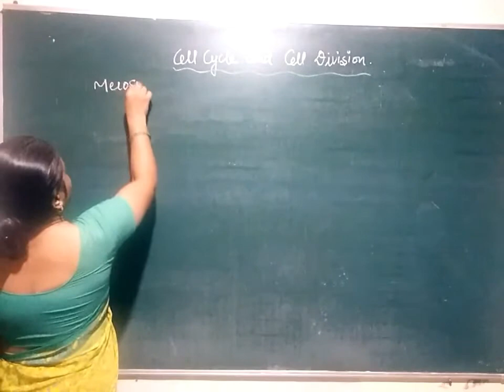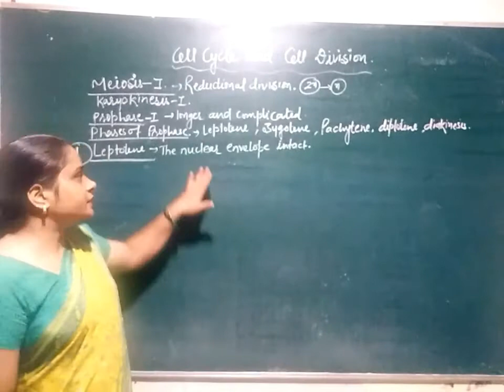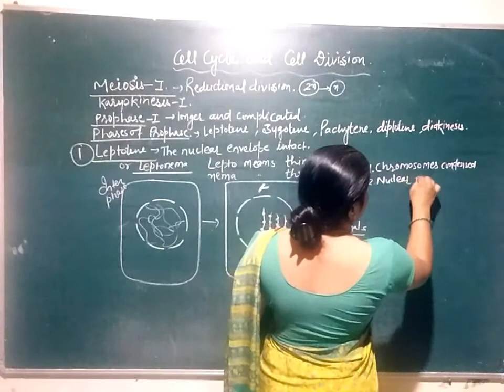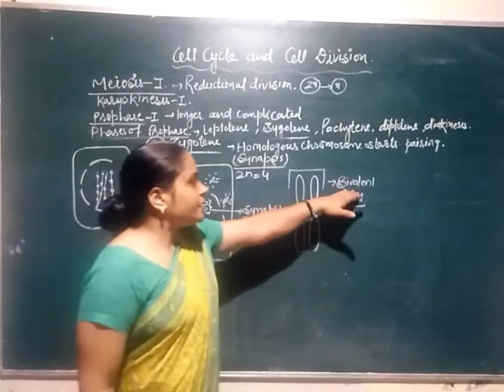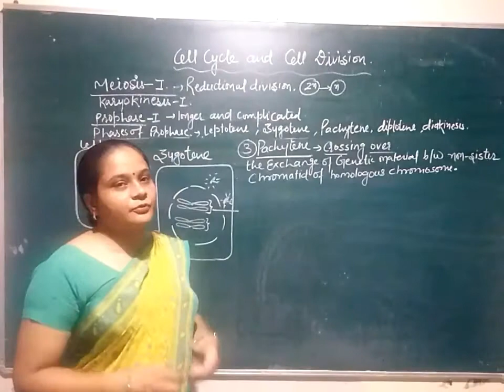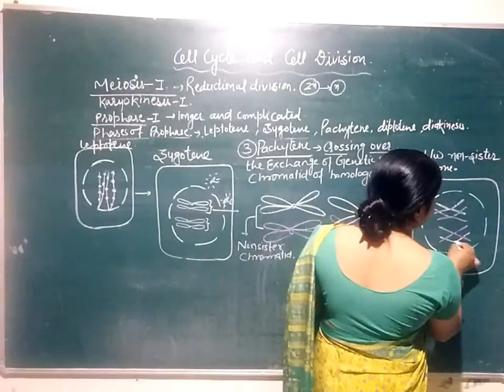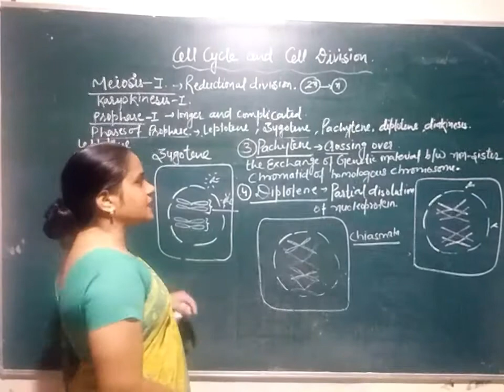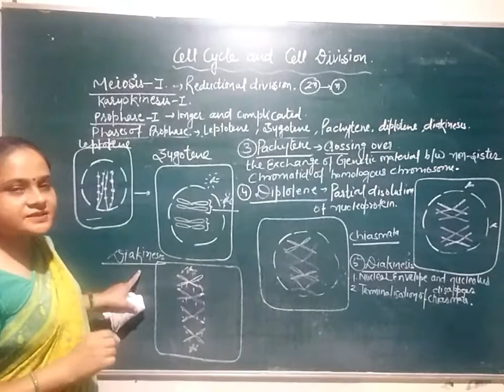Class 11:Cell cycle and cell division :Meiosis part -2 video-7